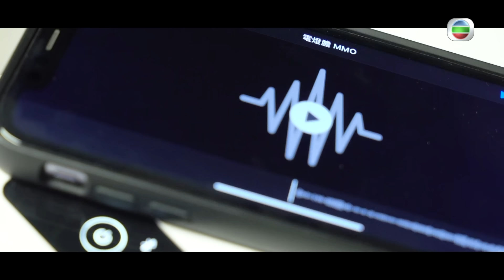聲夢傳奇2 第14集丨精華片段丨賴慰玲現身驚喜助陣 教趙小婷Pamela唱出真心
【 聲夢傳奇2 】第14集 賴慰玲現身驚喜助陣 教趙小婷Pamela唱出真心
《 聲夢傳奇2 》學員為爭奪進入決賽嘅五強席位，都將出盡全力，今次賴慰玲驚喜現身，為趙小婷Pamela助陣！為咗教Pamela唱歌投入更多真感情，賴慰玲請嚟Pamela舊隊友陳昊廷Timothy擔任特別角色，但又趕咗佢哋出門去諗點樣唱出故事？甚至要Pamela舉高張櫈過頭頂？！究竟又係咩奇招？即刻去片睇睇喇！

大家樂特約：《聲夢傳奇2》投選你心目中的傳奇新星

📣即玩《一歌戰報有獎問答遊戲》： ，就有機會獲得大家樂價值$30的電子現金券！

聲夢傳奇2－決賽｜10月2日 下星期日晚 8:30PM｜翡翠台